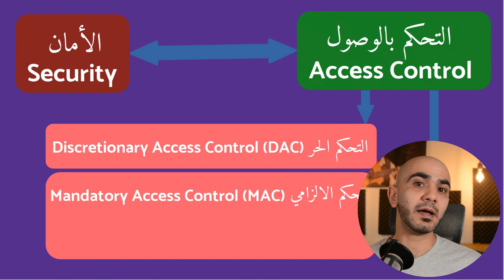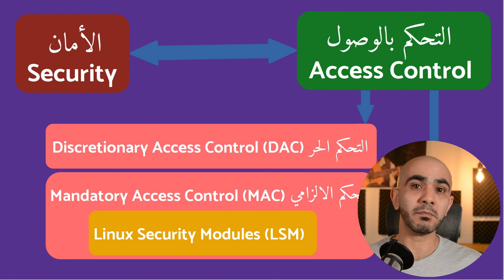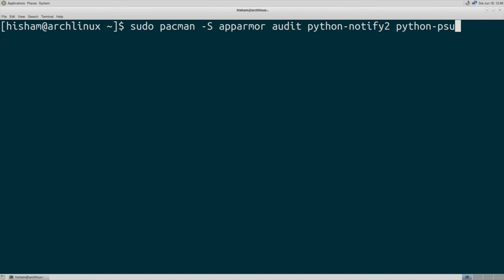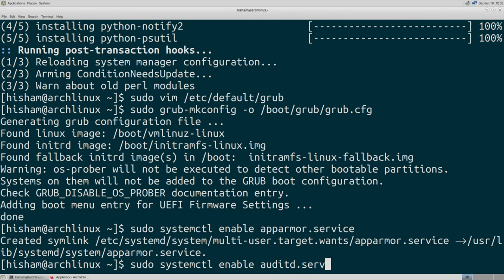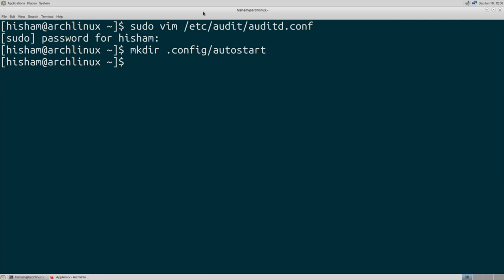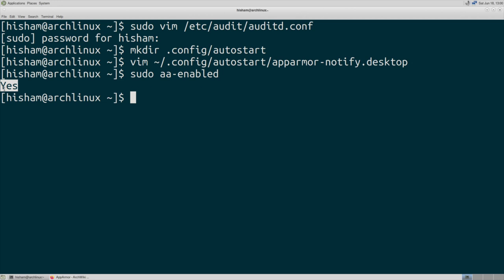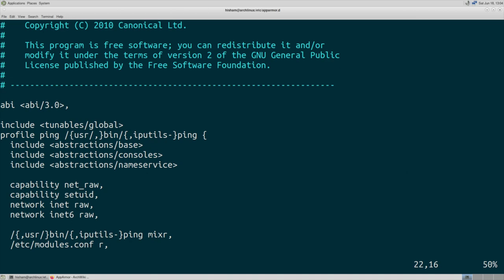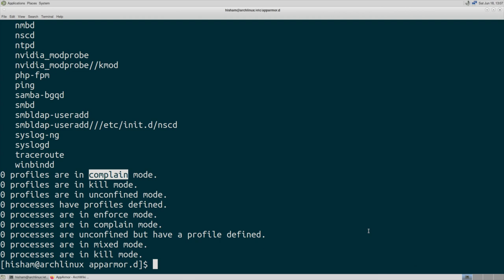تمتع بتوزيعة آرتش لينكس محصنة مع AppArmor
مما لا يخفى على أحد أن نظام لينكس يعتبر من أكثر أنظمة التشغيل أماناً على الإطلاق و ذلك بفضل هيكليته التي تجعل من تنفيذ الأوامر أمراً محصوراً فقط بالمستخدمين المسموح لهم القيام بذلك.
لكن هذا النوع من الأمان ليس الوحيد في لينكس و هناك مفهوم وحدات الأمان و التحكم الإلزامي و هو ما سنتعرف على كيفية تثبيته على آرتش لينكس.

جدول المحتويات:
00:00 مفهوم الأمان في لينكس
00:30 Discretionary Access Control (DAC)
01:24 Mandatory Access Control (MAC)
02:20 Linux Security Modules (LSM)
03:30 AppArmor vs SELinux
06:24 تثبيت AppArmor و Audit framework
08:24 تفعيل وحدات النواة لـ AppArmor و Audit
09:48 تفعيل خدمات AppArmor و Auditd
10:30 ضبط و إعداد Audit و AppArmor
14:10 استخدام AppArmor
15:43 بروفايلات AppArmor
20:09 حث مستخدمي آرتش لينكس على استخدام AppArmor